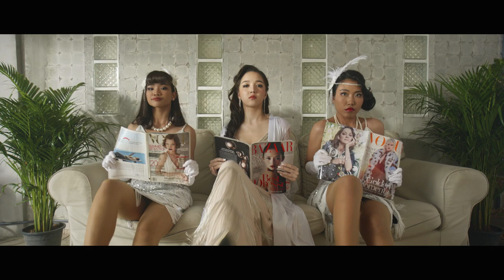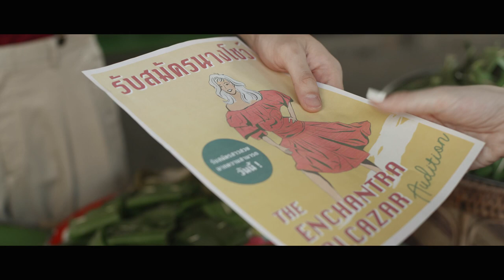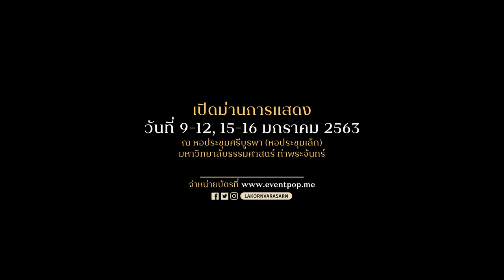(OFFICIAL MV) Bad scene-Ost. The Enchantra alcazar feat. Mean Phiravich